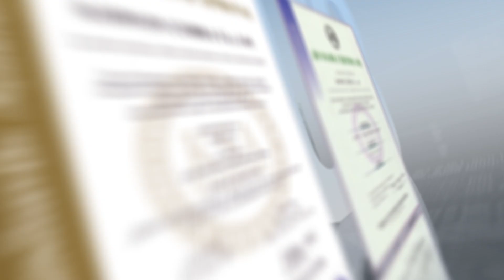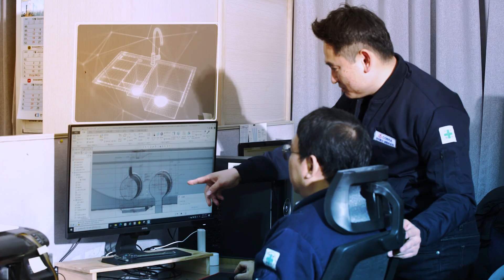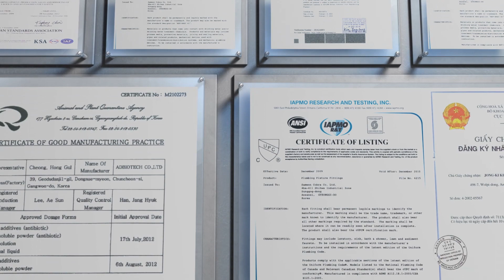삼원코브라-풀영상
삼원코브라 회사소개 동영상